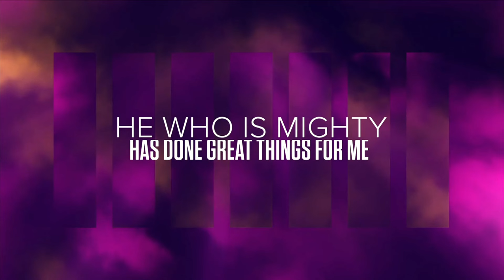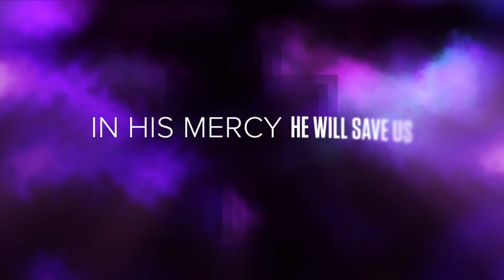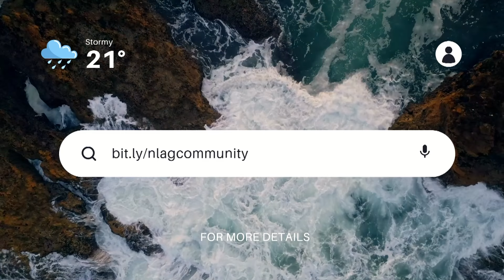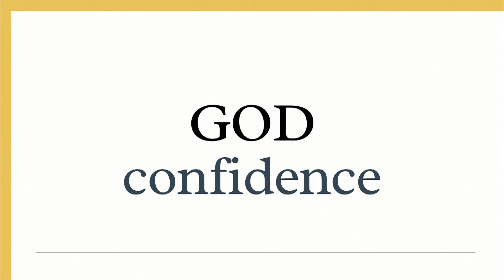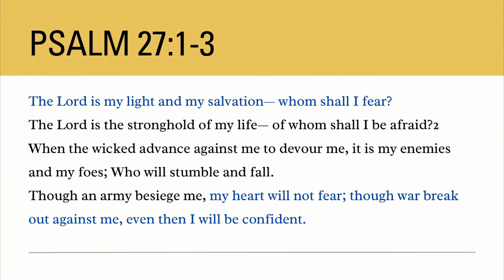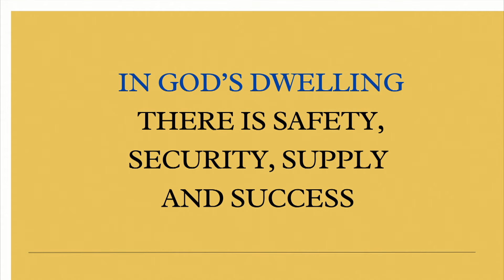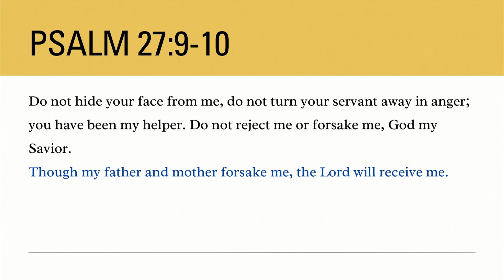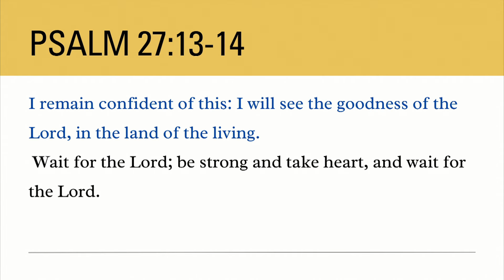GOD CONFIDENCE | RICHARD MOSES | 01 DECEMBER 2024 | NLAG English Community